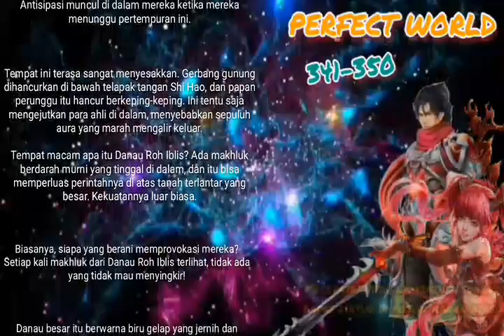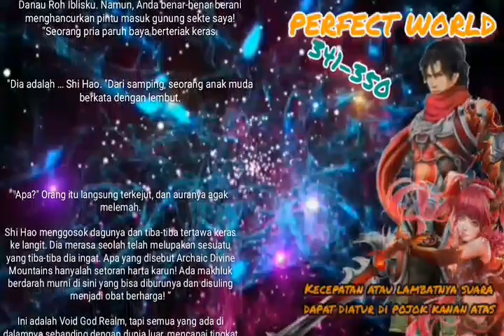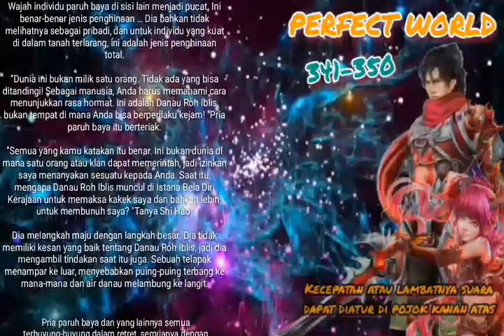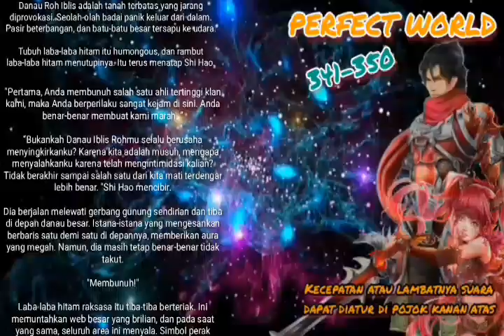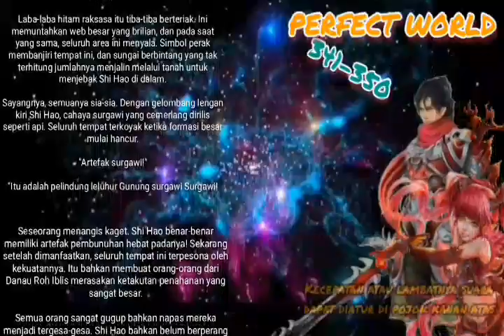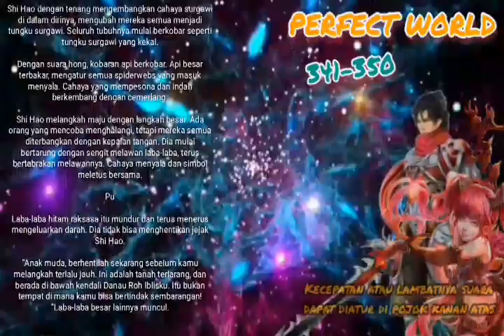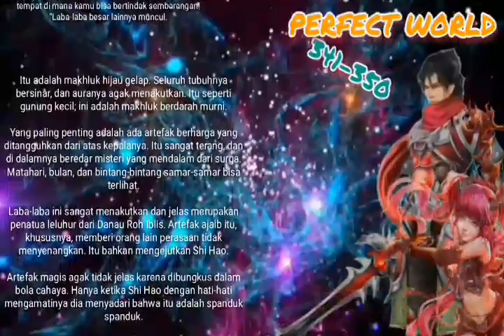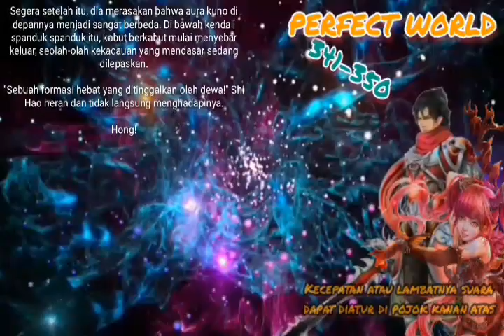Perfect World chapter 341 350 (Versi Novel)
Situasi kacau balau terjadi di dalam danau roh iblis, sebab Shi Hao telah mengobrak-abriknya dan membantai banyak orang yang telah menentangnya. Selengkapnya